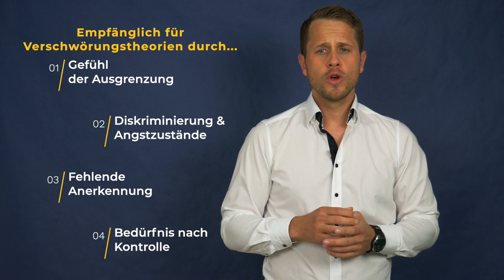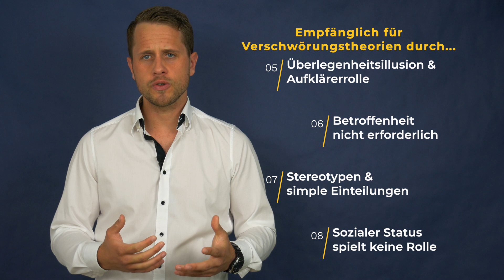Corona Verschwörungstheorien: Der Kampf um die Wahrheit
Fällt es Dir in der gegenwärtigen Situation rund um das Coronavirus auch schwer zu unterscheiden, was Verschwörungstheorie oder Wahrheit ist?

Vor einigen Tagen entfachte genau über dieses Thema sinnbildlich ein heftiger Streit zwischen den Influencern CoachCecil und Goeerki.
Während Cecil behauptet, dass die Demokratie aufgrund der gegenwärtigen Corona-Situation abgeschafft wurde und nur ein Vorwand für die Einschränkung von Bürgerrechten sowie Anlass für eine Massenüberwachung ist, bezeichnet Fitnessexperte Goeerki ihn als Verschwörungstheoretiker.

Der Kampf um die Wahrheit hat begonnen.
In diesem Video gehen wir der Psychologie von Verschwörungstheorien auf den Grund.
Dabei klären wir einige wichtige Fragen zu dieser Thematik und geben Dir anschließend einige Tipps für gesundes Handeln.

Was ist deine Meinung zu diesem Thema, schreib es doch unten in die Kommentare.

KOPFvoran, bringt Dich voran!

Keywords des Videos:
RolandGedig, Wirtschaftspsychologie, Psychologie, Verschwörungstheorien, Goeerki, CoachCecil, Wahrheit, FakeNews, Verhalten, Denken, Verschwörungstheoretiker, Persönlichkeitspsychologie, Sozialpsychologie, Instagram